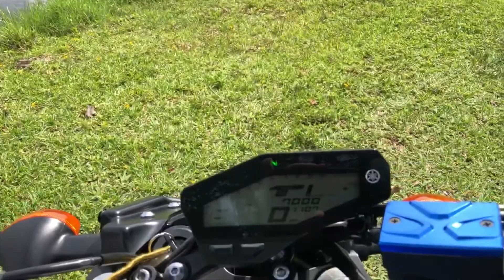2016 YAMAHA FZ 09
2016 YAMAHA FZ-09. Incredible value and great potential. Very clean. Looks and runs amazing, good tires. No dents. Clean title. With 7000 miles.

VIN# JYARN33E1GA009680